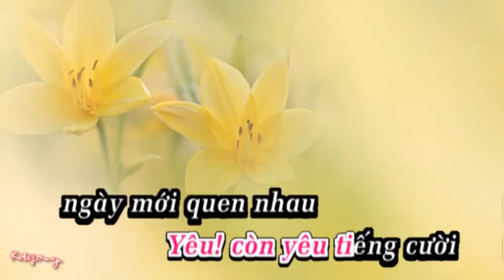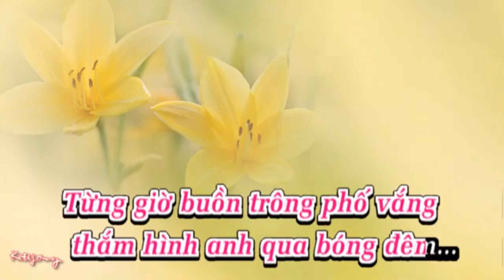Phố vắng em rồi - Cover